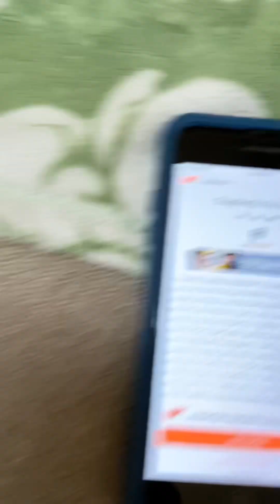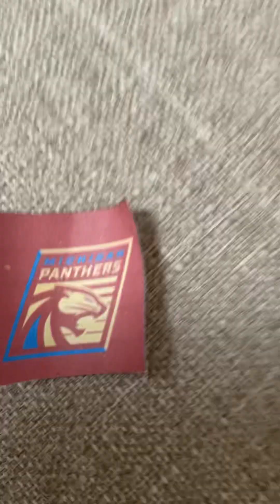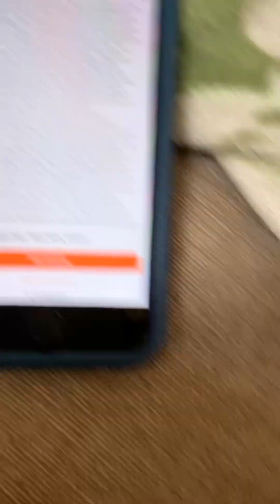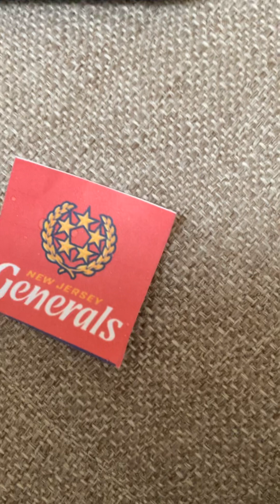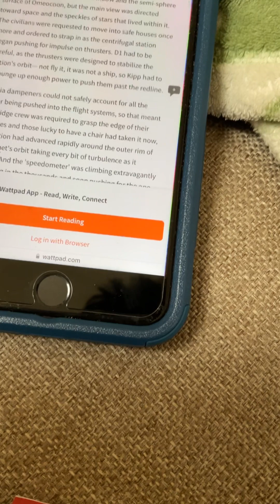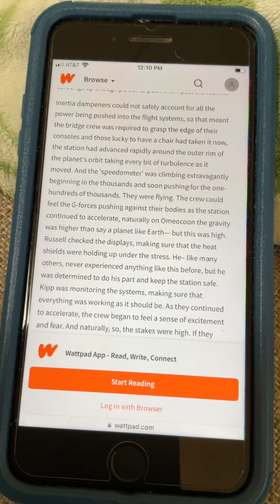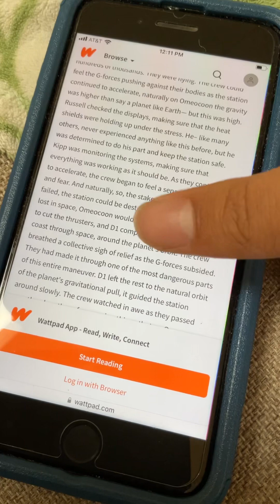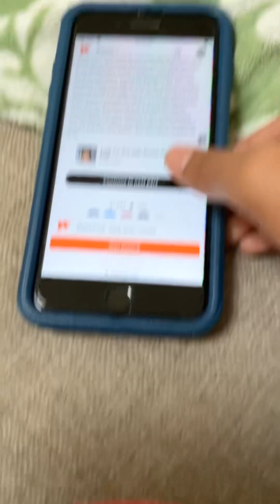Michigan Panthers and New Jersey Generals read Dynamic patrol chapter 62: The Move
AKA Congratulations New Jersey Generals Week 7, (2023)